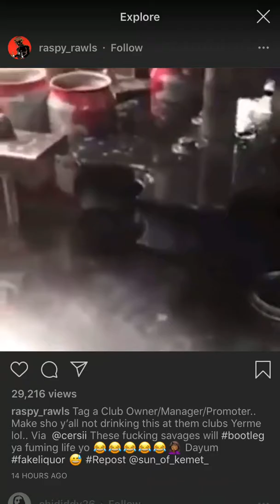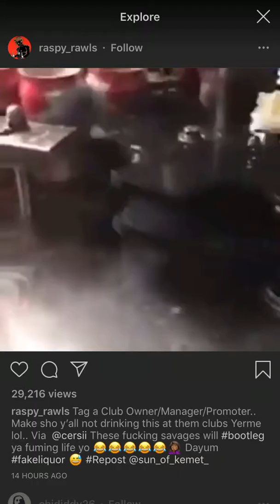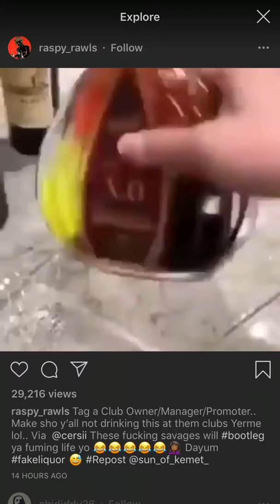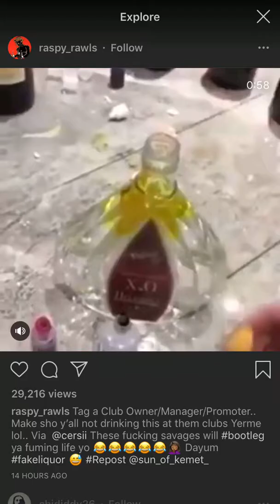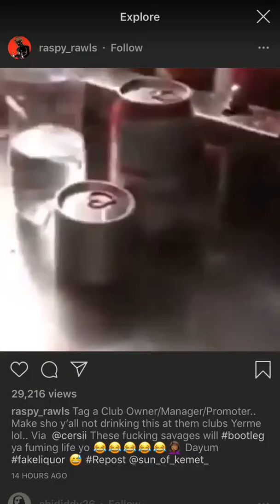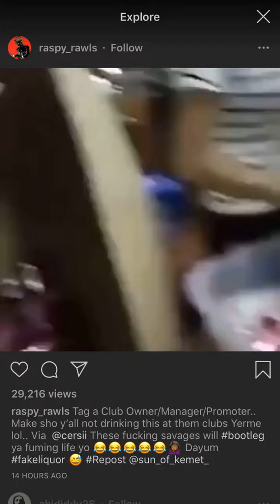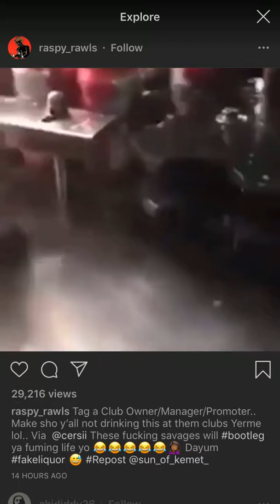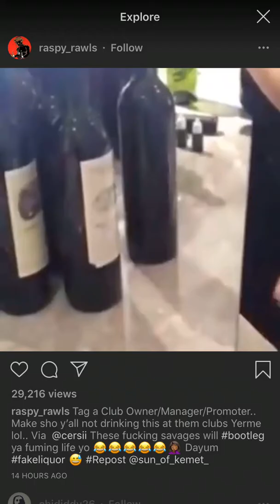Heathens creating fake wine & strong drink